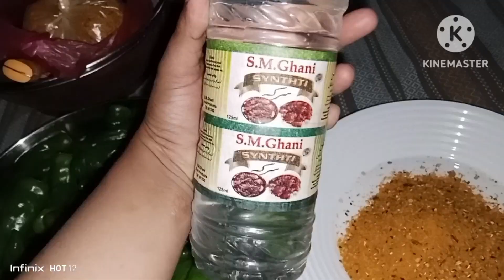Gajar Mirchi Ka Achar|carrot and chile pickle|Home made pickle|@unique foods cookies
Hi.
I am Afshan a food enthusiasm and createor of the channel .
as the name suggest |I will help you create happiness in your home 🏠 by making  interesting  and delicious 😋 recipes  from different cuisines around the world 🌎